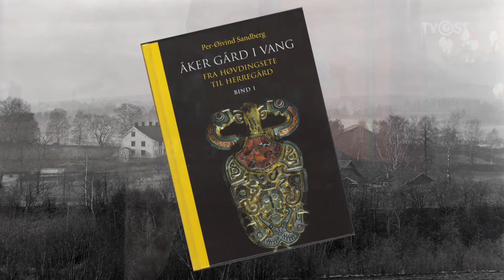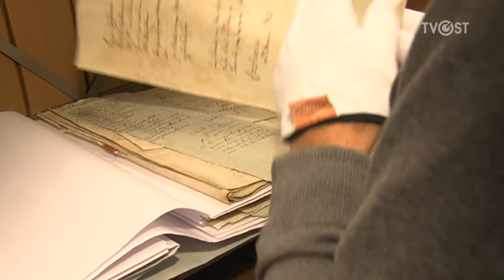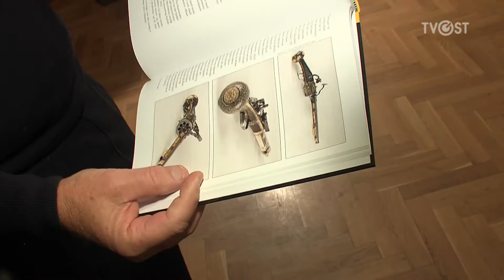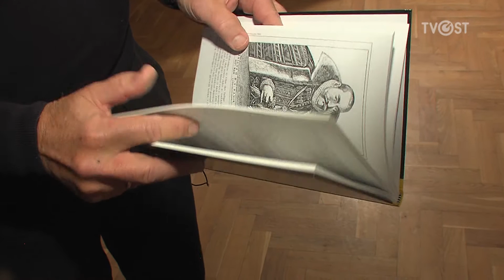Bok om Åker Gård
Etter flere års arbeid med manus, er boka om Åker Gård bind 1 ferdig. Det er tidligere statsarkivar Per-Øivind Sandberg som er forfatteren.